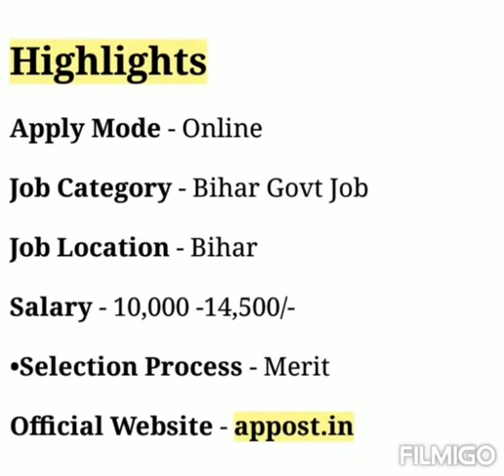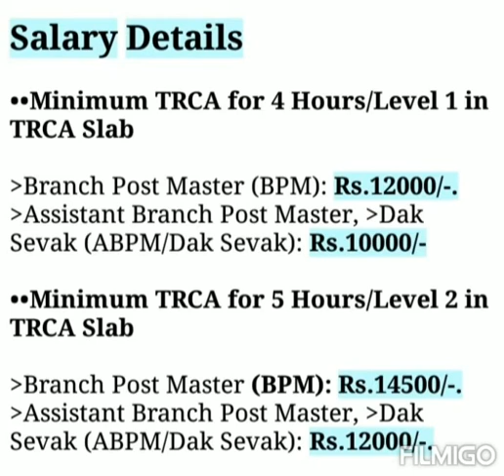Bihar Postal Circle Recruitment 2021 | Bihar Post Office Recruitment 2021 | Bihar Govt Job Vacancy